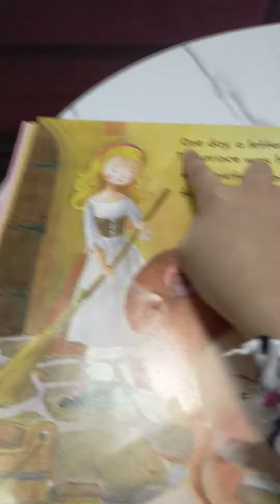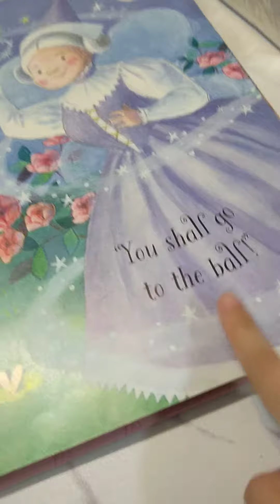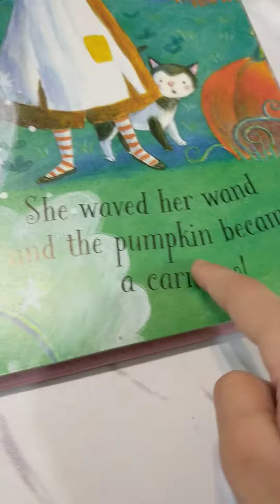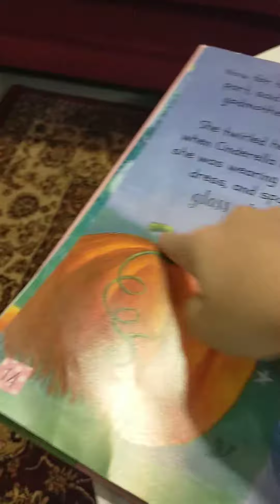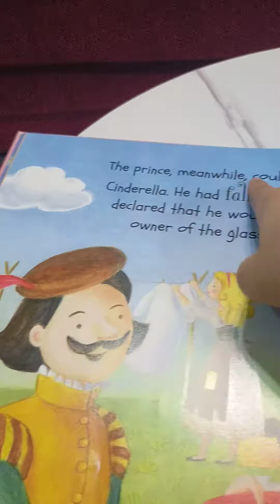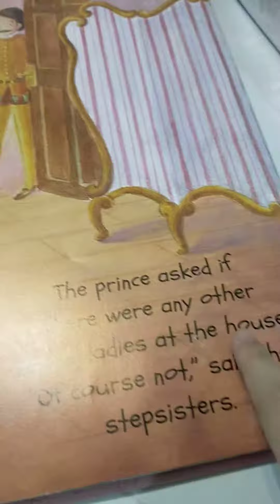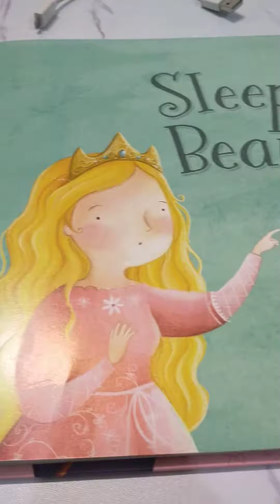hari ini kita akan baca buku....cinderella!❤️_❤️